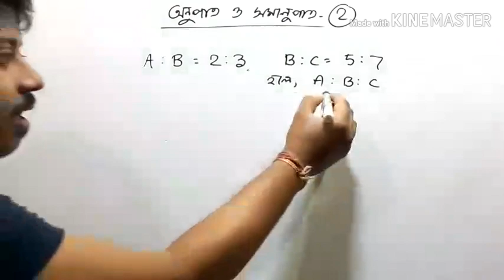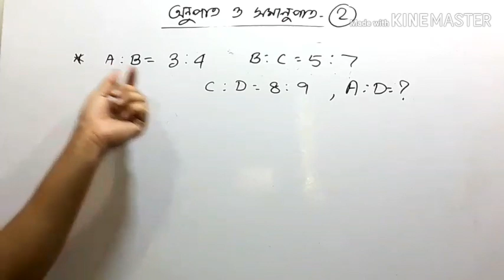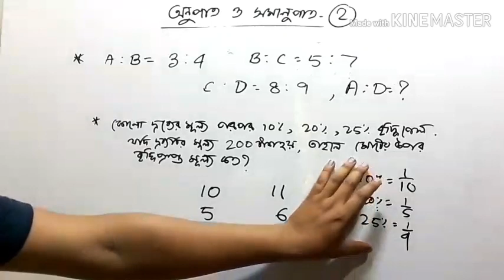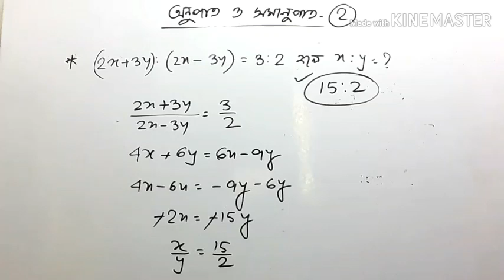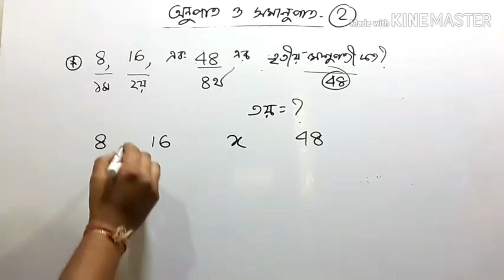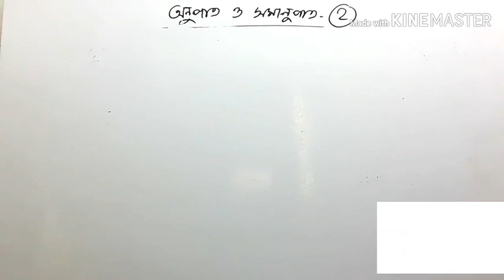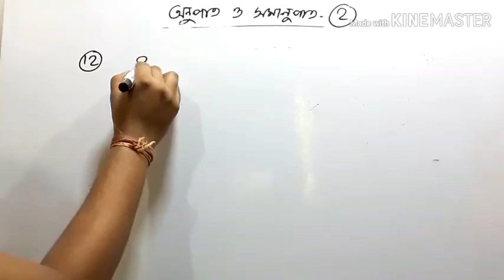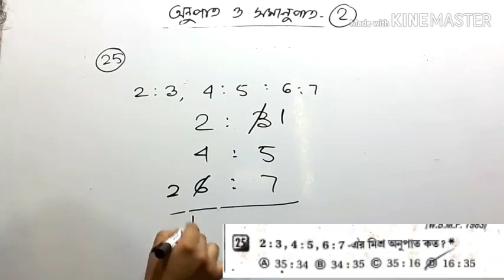Ratio( অনুপাত ও সমানুপাত)/PART 2/আবগারি, কলকাতা পুলিশ, প্রাইমারি টেট ইত্যাদি যেকোনো পরীক্ষার জন্য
ratio part 1 video link

must watch